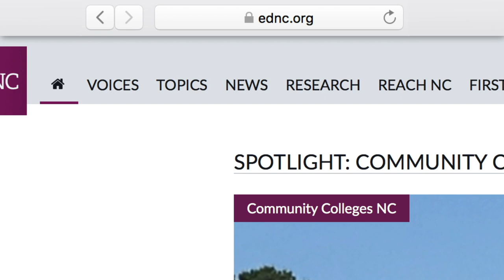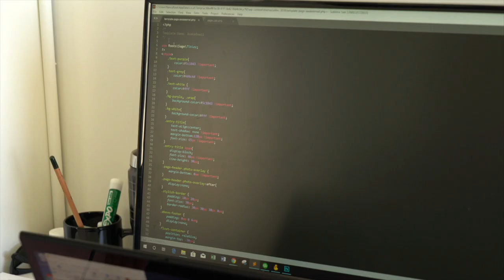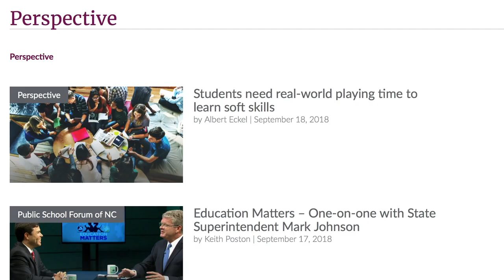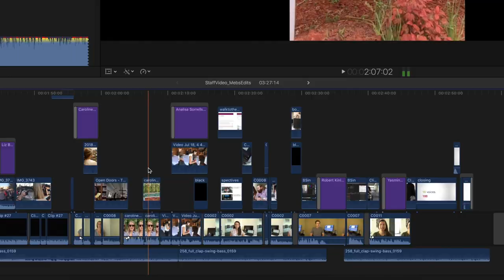Meet the EdNC Team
A lot happens in one day at EdNC - these people make it possible.